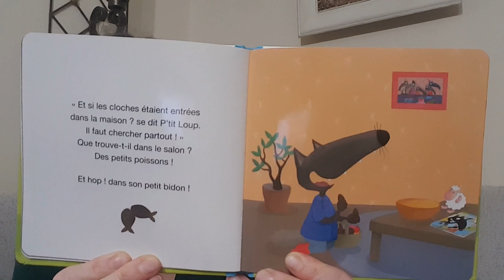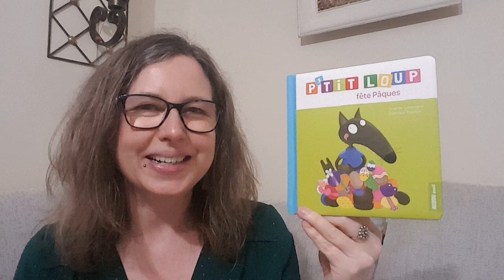P'tit loup fête Pàques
Written by Orianne Lallemand, illustrated by Eléorore Thuillier, published by Auzou

Hi! I am Nathalie Paris, AKA the Geordie French Storyteller!